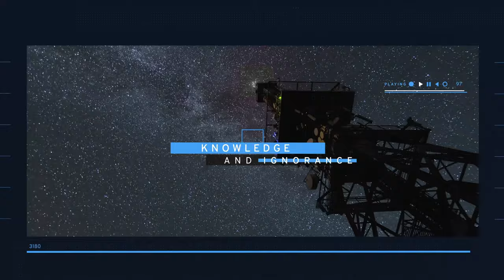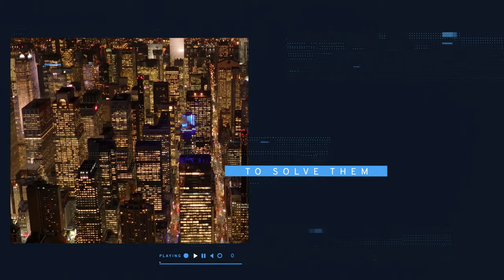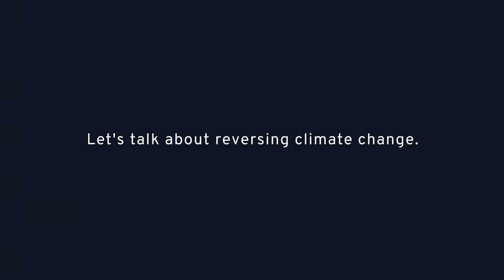Ep 34: Erin Burns - Executive Director, Carbon180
1. Erin Burns breaks down the shift that is needed from Net Zero goals to Negative Zero goals
2. How Carbon180 is impacting the climate policy space through a focus on carbon removal systems
3. The market possibilities for carbon tech goods, products made from CO2 pulled from the air
4. Environmental justice considerations in the development and deployment of new carbon technologies